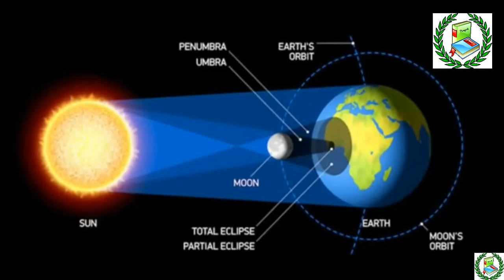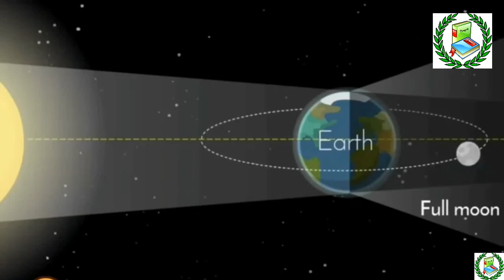Surjo Grohon 2020 in India/ Solar Eclipse 2020/ Surjo Grohon news update/ ২১ জুন সূর্যগ্রহণ 2020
About: Bengali Academy is a YOUTUBE Channel, where you will find education, current affairs related videos, weekly current affairs and related document, question and answer.